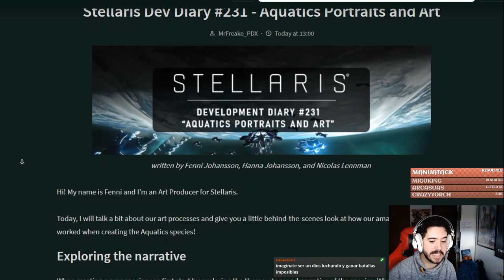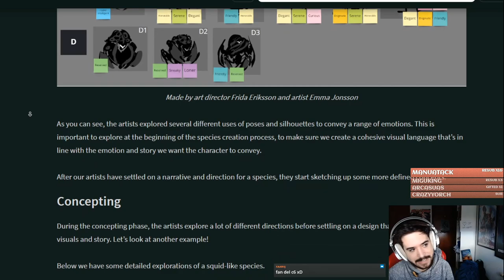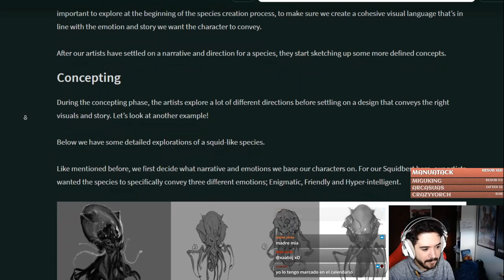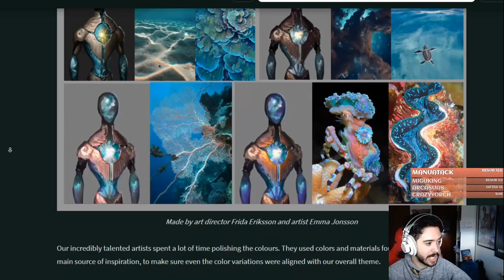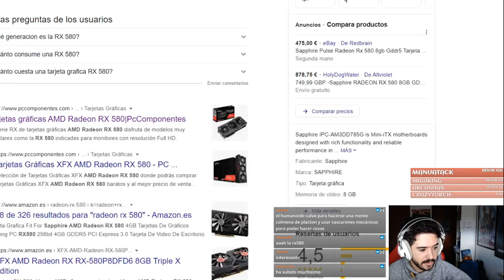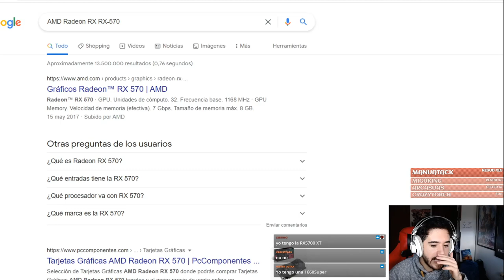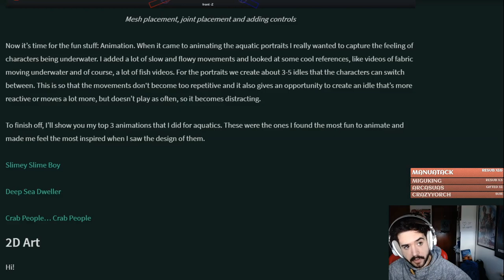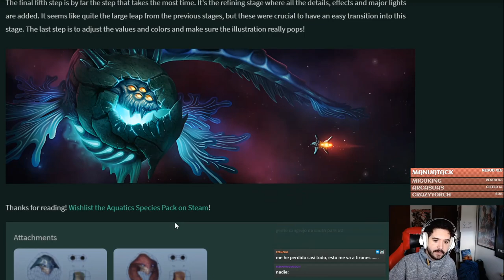Reveladas algunas especies de Stellaris Acuatics!